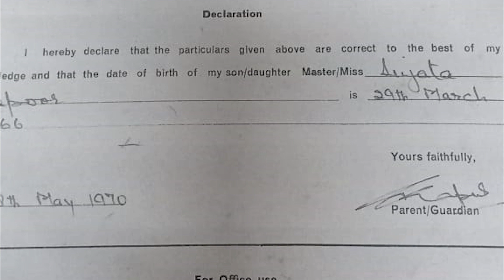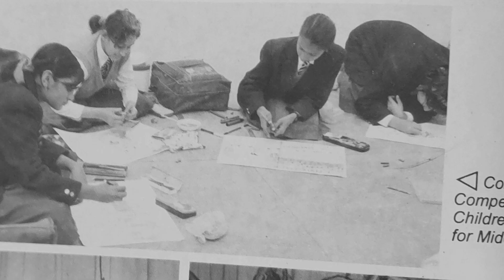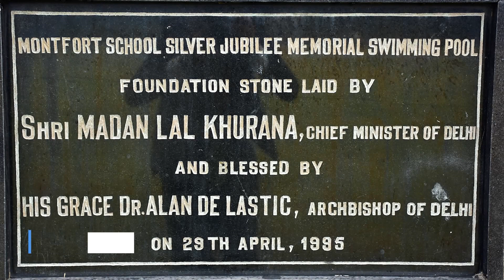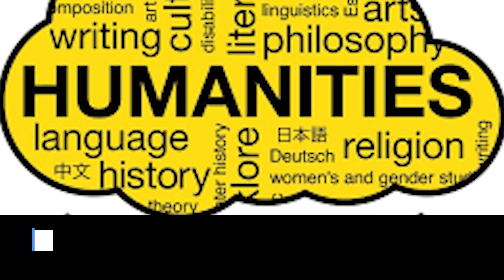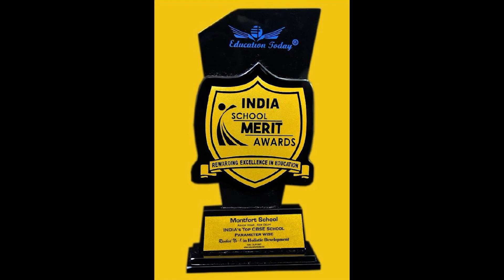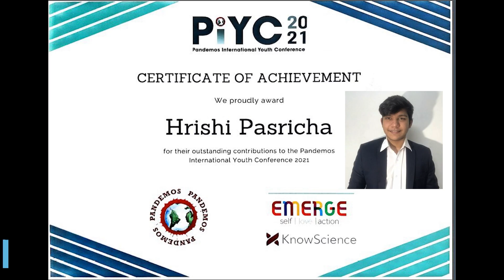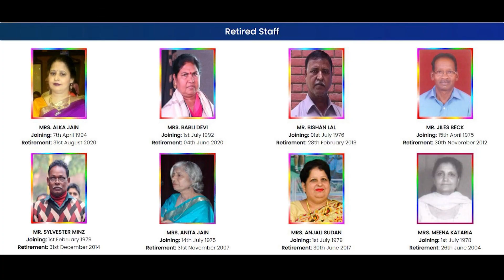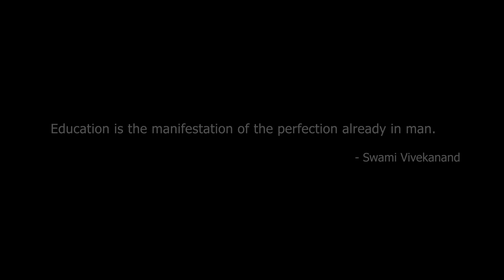Montfort School || Celebrating 50 years of its glorious journey!! || TOC Media Projects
Over the past 5 decades, Montfort School has been progressing leaps and bounds and has won various prestigious awards for the relentless effort to spread the true essence of Education far and wide.

The School has fostered many Toppers/Scholarship Winners, but the most preeminent is, All India CBSE topper Sukriti  Gupta of the 2016 Batch who scored 99.4%, and she was also recognized by the former President of India.

The institution strives not only for academic excellence but also for the development of its hidden talents and abilities through a series of extra-curricular activities.

Montfortians make headway in all arenas- from Sports, Civil Services, Science & Technology to Beauty and even the glamour of the cine world. In these 50 years, the school has nurtured young minds to be successful and good human beings.

CHAPTERS/TIMESTAMPS ⏳:-

0:00 - Introduction
0:44 - Saint Louis Marie de Montfort
1:11 - Brothers of St. Gabriel
1:32 - Montfort saga in India
2:13 - Establishment of Montfort School, Ashok vihar. (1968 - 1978)
3:39 - Basketball coaching, Communal riots (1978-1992)
4:54 - Literacy classes, swimming pool (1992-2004)
6:02 - Montfort Nursery Shalimar bagh (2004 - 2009)
6:18 - Bro. K.k. Monachan (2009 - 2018)
6:54 - Bro. Thampy Alex (2018 - present)
8:03 - School achievements(Academic, extracurricular,  Alumni)
9:42 - Golden jubilee celebration
11:00 - Vote of thanks
11:22 - Credits

📜 About Us:

The Opulence Crew is a self-improvement & infotainment channel.
We cover topics such as entrepreneurship, career options, personal finance, etiquette, meditation, mental health, communication skills & even the entertainment industry.

We are also a show where we host the country's hidden talent; tell their success stories, and try to discover their uniqueness. Every conversation on “The Opulence Crew Podcast” is smart, deep & informational. We cover everyone from entrepreneurs, artists, athletes & even other content creators. We hope to deliver every conversation as a learning experience for the viewer & definitely
worth your valuable time.